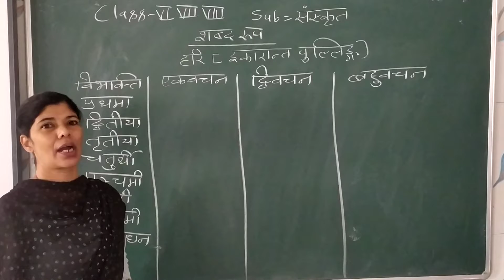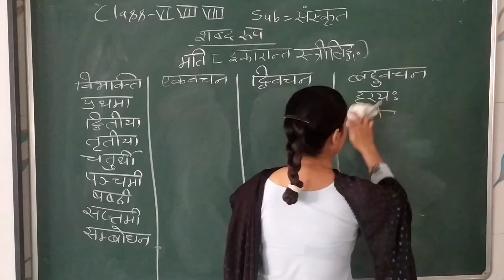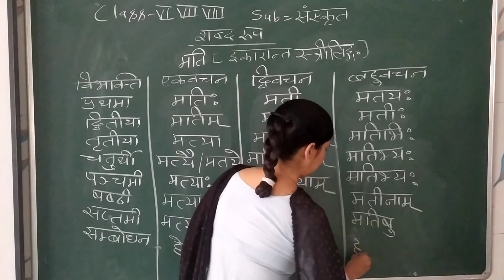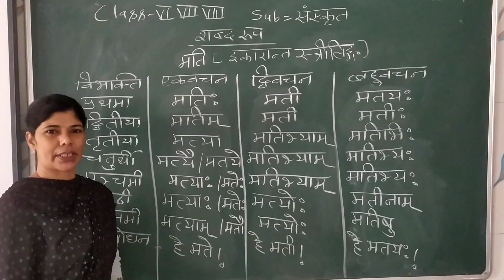Class 6th 7th 8th Sanskrit शब्द रूप (Hindi Med.)